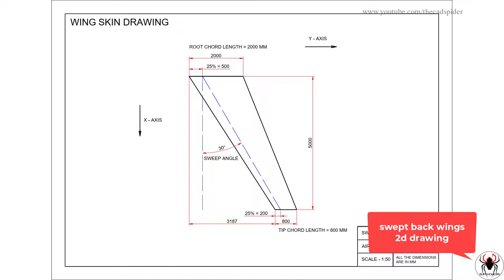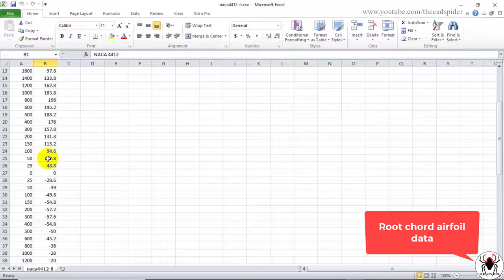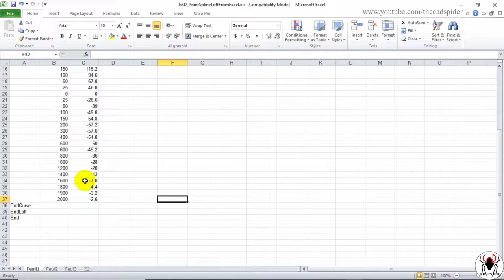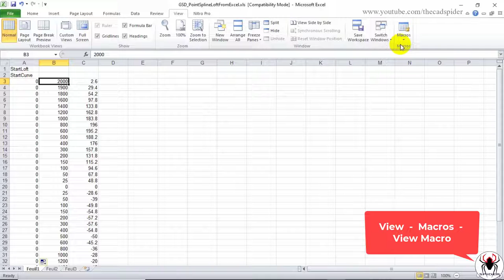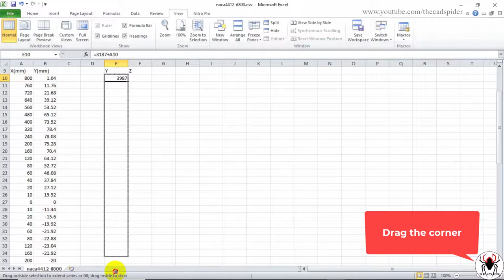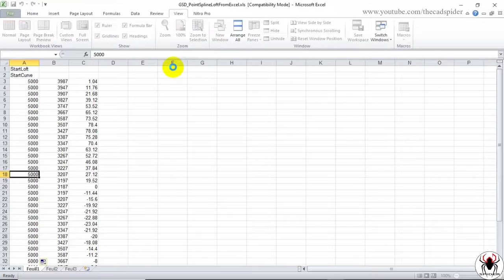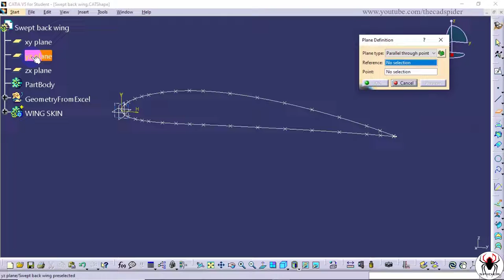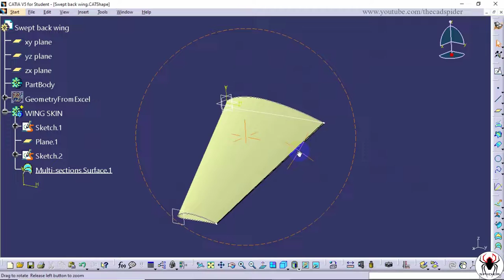CATIA V5 - Swept back wing design Part 1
This video contains step by step procedure to make a swept back wing design in catia v5 software.

00:00 - Intro
00:58 - Create Root airfoil
05:14 - Create Tip airfoil
08:14 - Create Wing skin

Ganesh